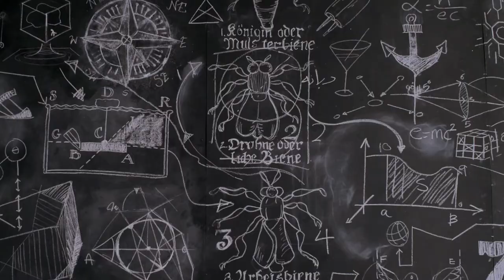QMA Fondazione Prada Curate Award - Call For Entry Film ARABIC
Curate is a global search for curatorial talent.